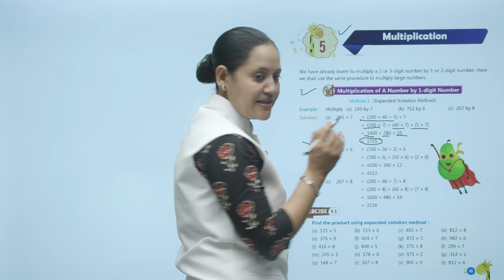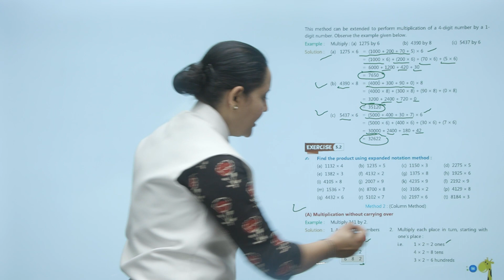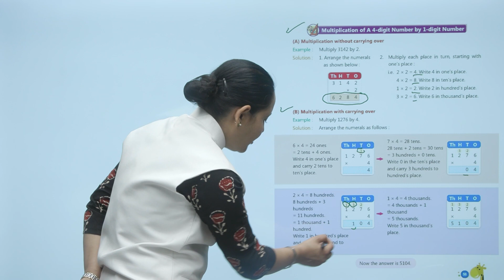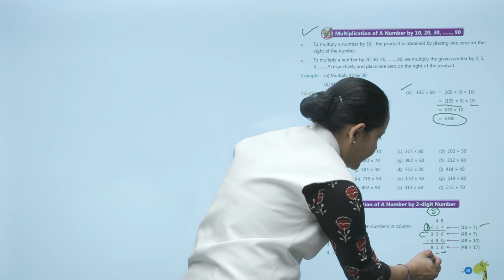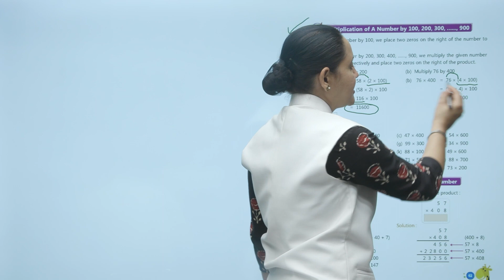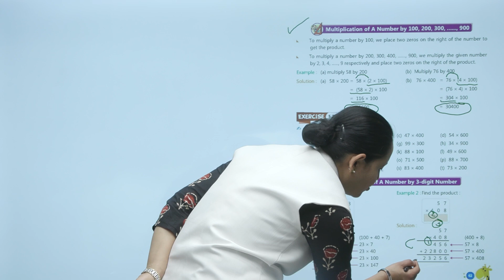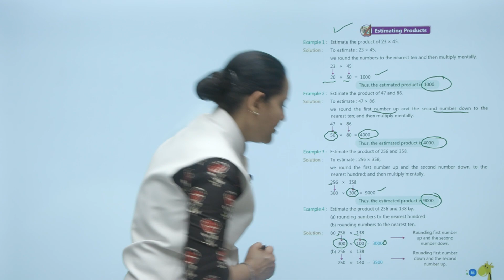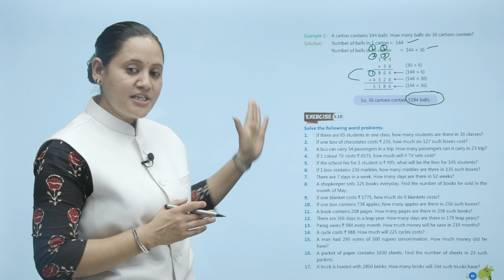Ch 5 | First Step | Maths | Maths 4 | Multiplication | For children